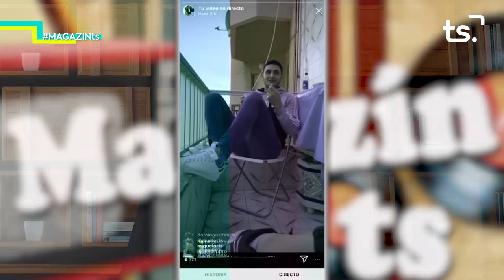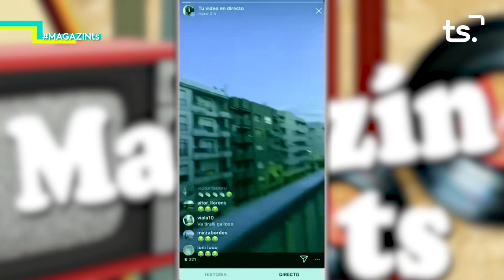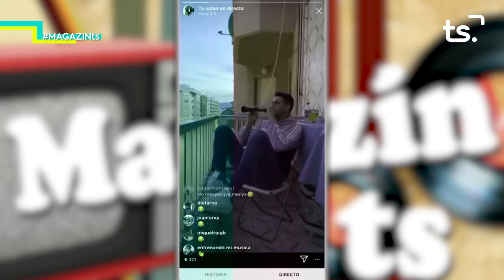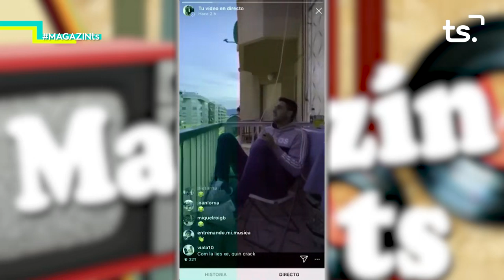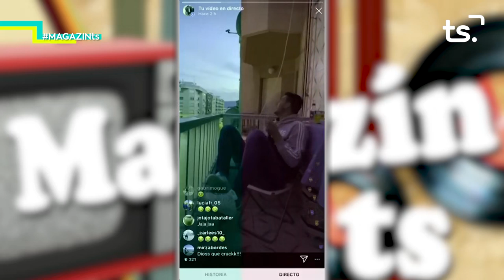2020 03 27 MAGAZIN TS DIVENDRES - ESPECIAL CORONAVIRUS